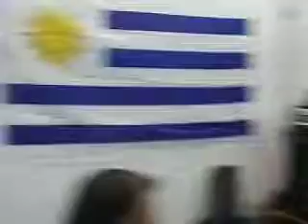MIGUEL GADEA SANDLER, Director de PERFILES DEL TANGO. JULIA BUGALLO, canta PEDACITO DE CIELO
MIGUEL GADEA SANDLER, Director de PERFILES DEL TANGO. APERTURA DE LA TANGUERIA EL ENCUENTRO DE LOS TANGUEROS. JULIA BUGALLO, canta PEDACITO DE CIELO.
LA CANTINA DE PERFILES DEL TANGO.
GOBERNADOR VIANA 2533 A PASOS DE LA AV. 8 DE OCTUBRE.